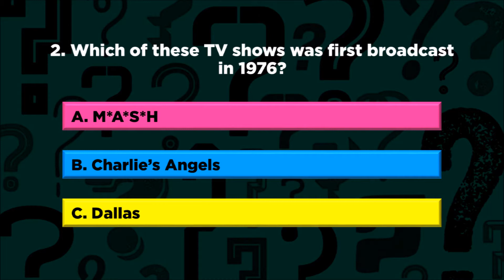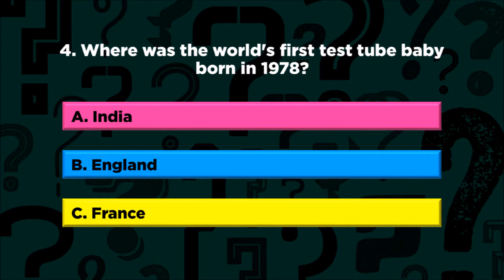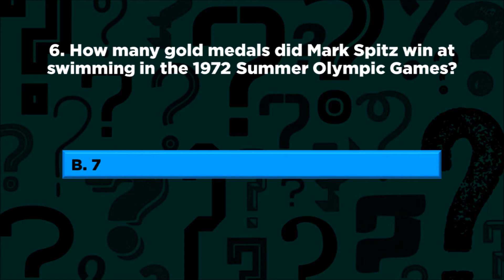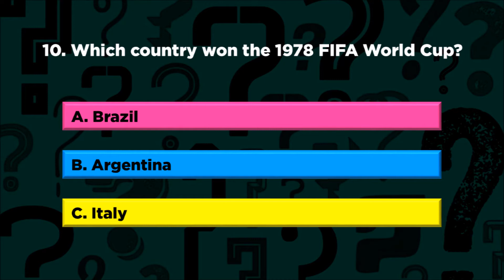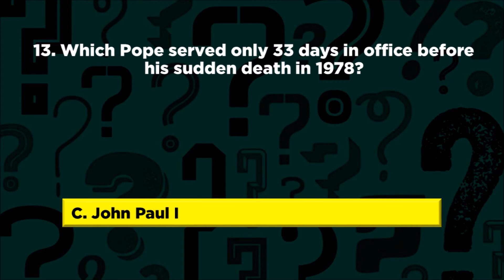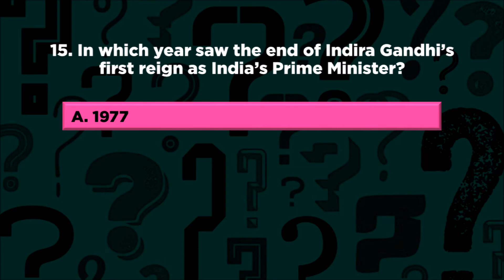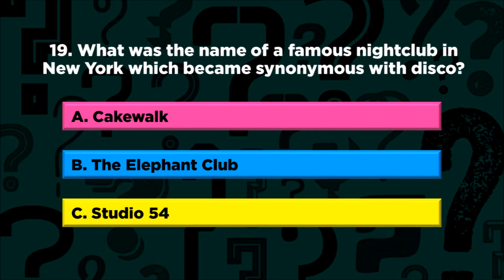1970s Quiz | 70s Trivia Quiz | 70s Quiz Questions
1970s Quiz. If you are fan of all things from 70's then try our amazing 70s trivia quiz! There are 20 quiz questions in total with multiple choice answers. Please don't forget to post your scores in the comments box below! Good luck!